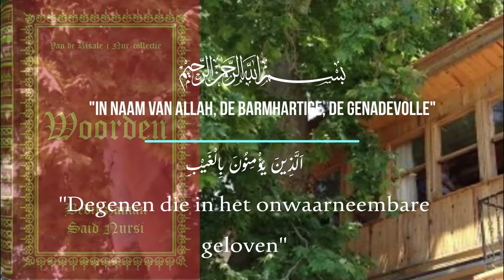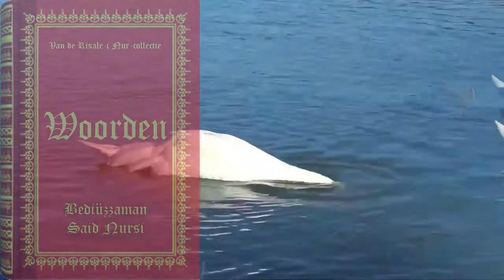Tweede Woord Geloof is het grootste geluk en de grootste zegen